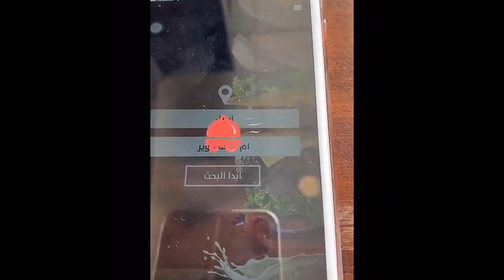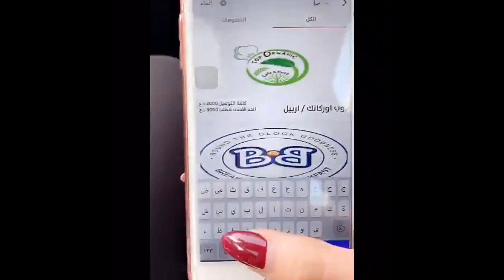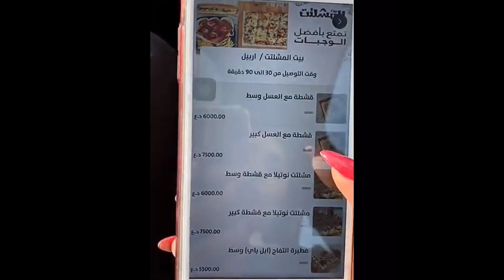هيفاء حسوني اسوي لقطة الشيف وترش الملح